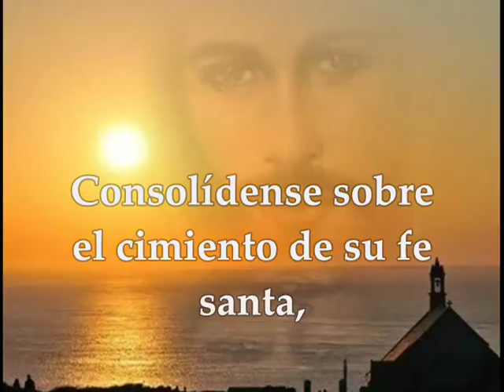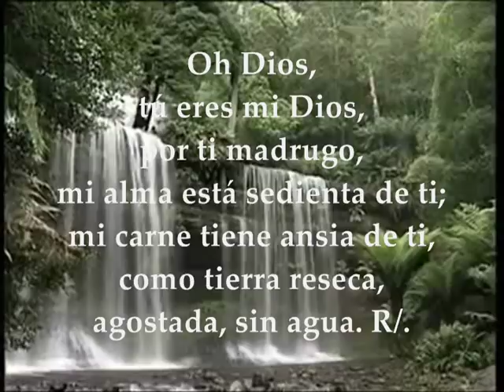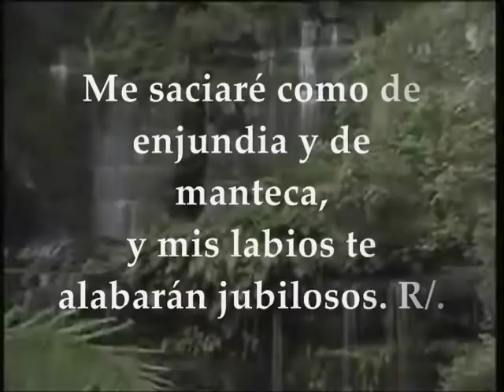Evangelio y lecturas del día sábado 2 de junio de 2018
Primera Lectura: De la carta del apóstol san Judas 17.20b-25 Salmo 62,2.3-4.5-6 R/. Mi alma está sedienta de ti, Señor, Dios mío Del santo Evangelio según San Marcos 11, 27-33 SÁBADO VIII TIEMPO ORDINARIO JUNIO 2 DE 2018